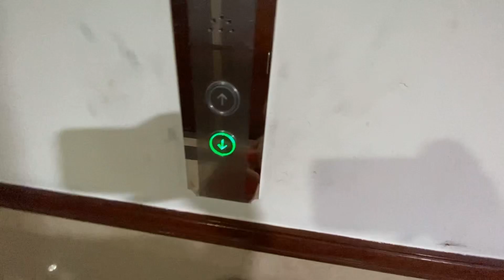Dubai Daily Vlog | King Charles Cavalier | Beans & Coco | Swimming | Rave | Sports City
Dubai Daily Vlog | Day In My Life as a Real Estate Agent | Trustee Office | Sports City |  @OhHiMish

M